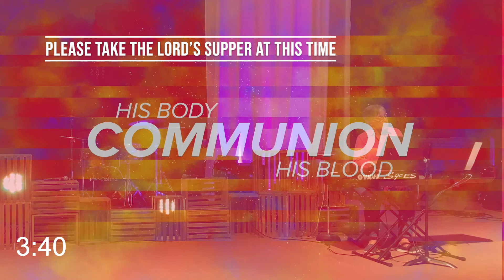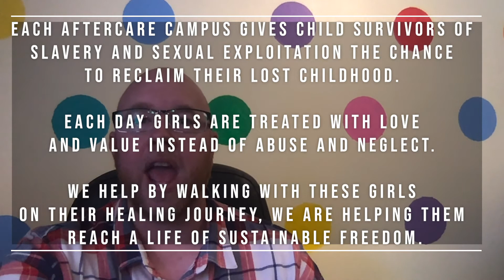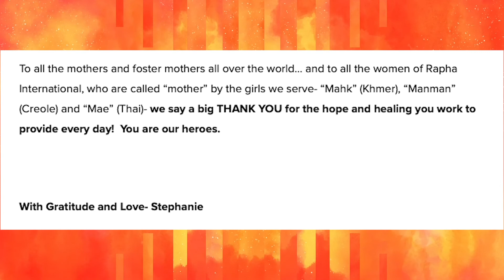20200510 - Communion Offering MD Bumper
Jesse Crawford of Restore Christian Church shares with us about their church planting ministry.